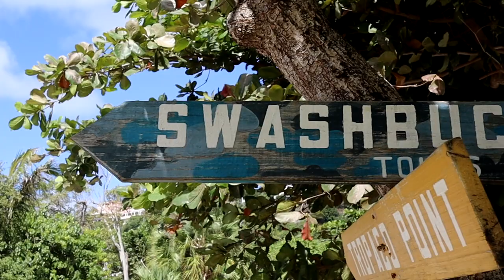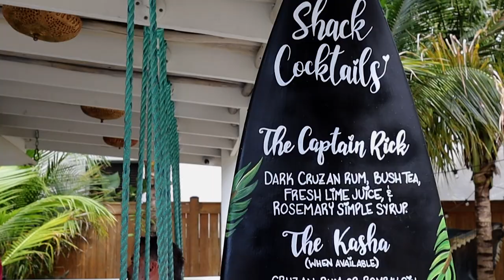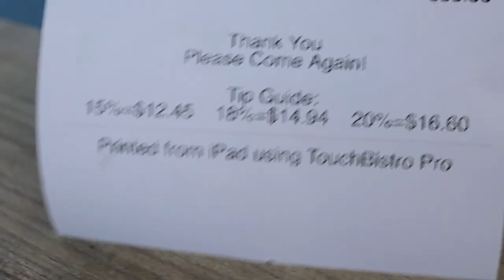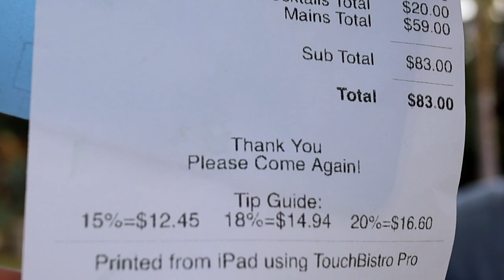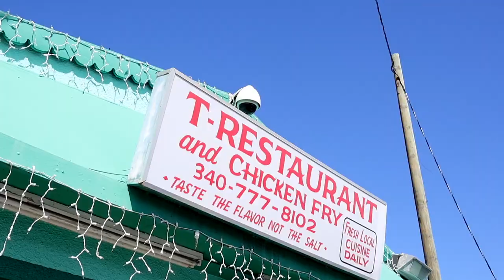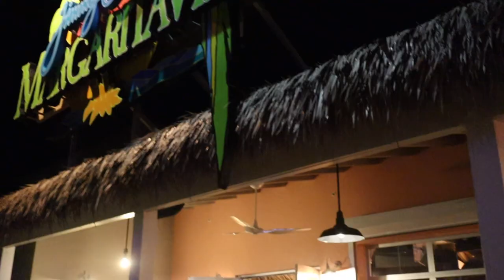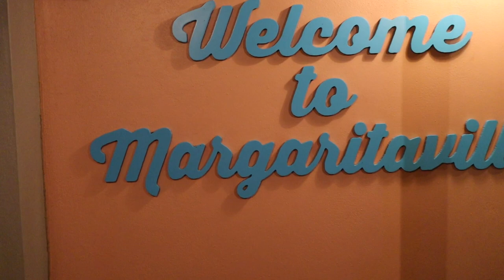2023 ST. THOMAS VLOG | MAGENS BAY BEACH, MARGARITAVILLE RESORT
Current: 1755✨

Linked Travel Essentials:

♡ LET’S CONNECT!

Music by Zight - Everybody Keep Running (A Runner of the Marathon)

Making it with the Matthews, miwtm, St. Thomas, USVI, st thomas vacation, st thomas trip 2023, st. Thomas vacation vlog, travel with me, travel woth me vlog series, usvi, st thomas, st thomas travel vlog, st thomas things to do, travelling to st thomas, visit st thomas, visit usvi, things to do in at thomas, magen bay, 2023 st thomas vlog 2023 ST. THOMAS VLOG | MAGENS BAY,  MARGARITAVILLE RESORT s